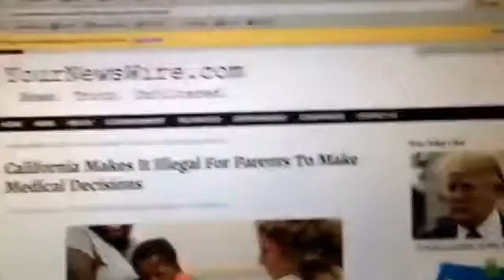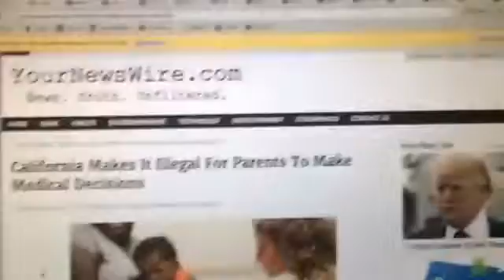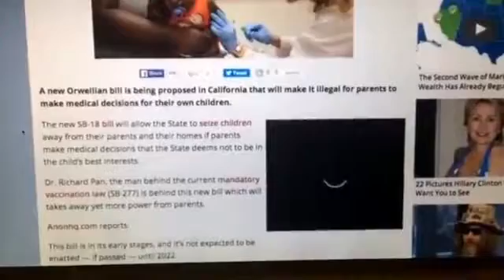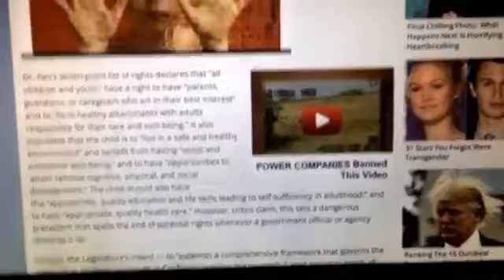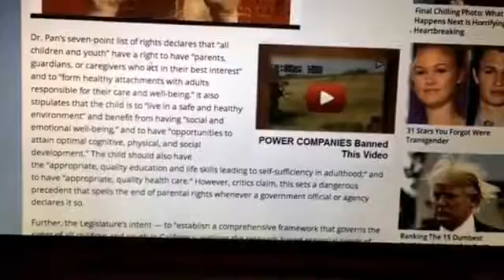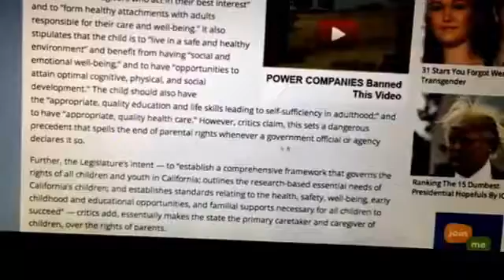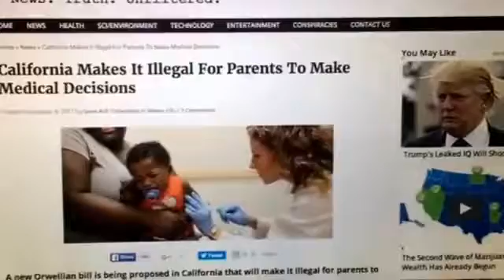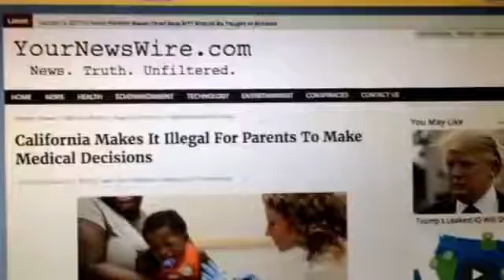ESAU USURPING MEDICAL AUTHORITY OVER CHILDREN TheHouseOfJoseph